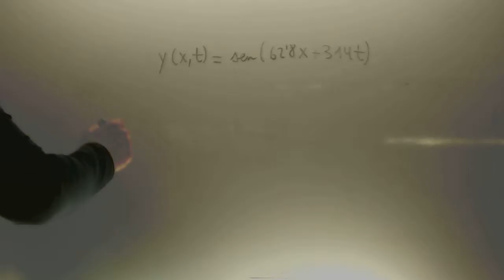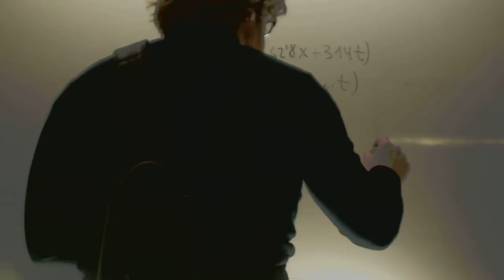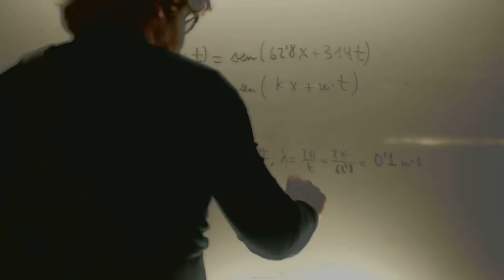Movimiento ondulatorio Selectividad Asturias Fisica 2 Bachillerato Academia Usero Estepona